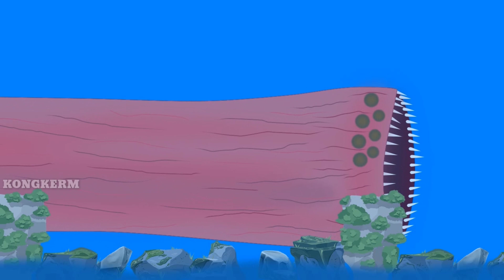Evolution Of Sea || Titanus Tiamat,Worm,El Gran Maja,Zombie Worm,Zombie El Gran Majak